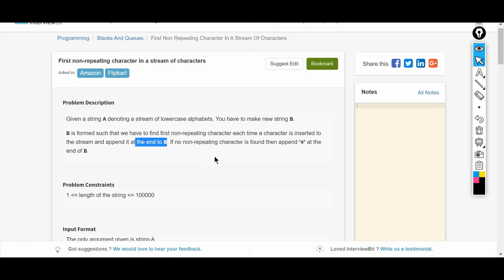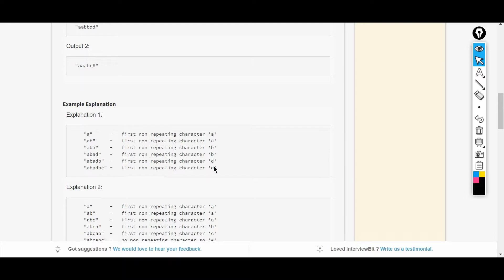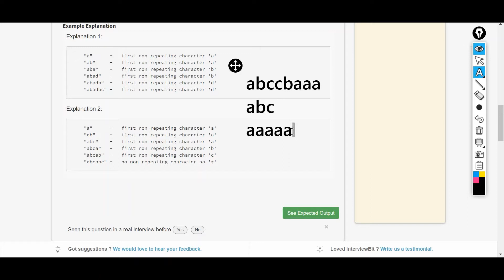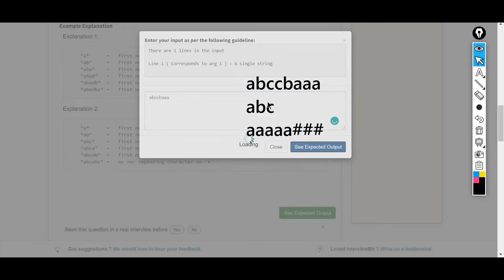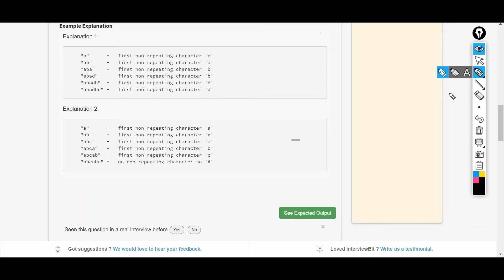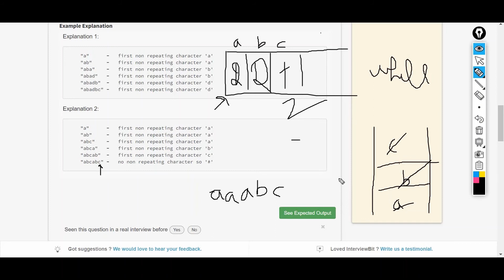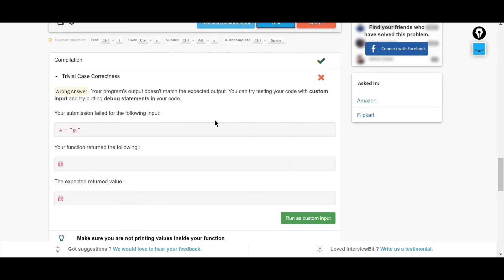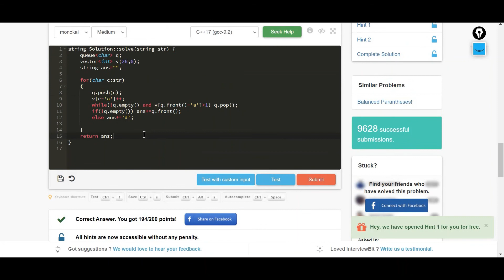9.3 FIRST NON-REP CHARACTER IN A STREAM OF CHARACTERS (Stacks and Queues)-Interviewbit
this video consists of a topic from the interview bit stacks and queues and further videos will be uploaded soon. till then for any doubts write in the comment section.